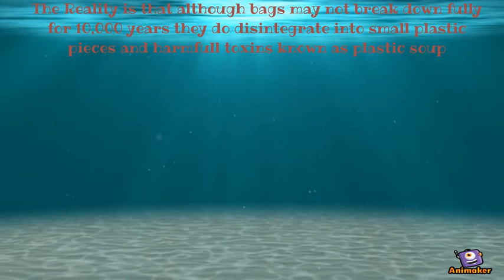Plastic Bag Pollution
Animated Video created using Animaker A short animation about the effects of plastic bag pollution